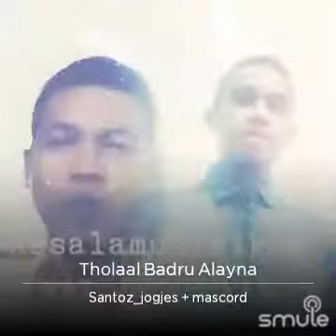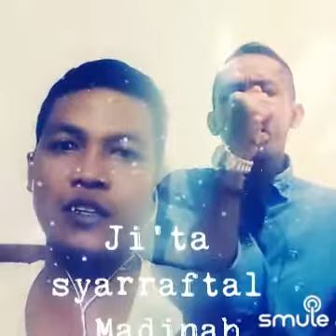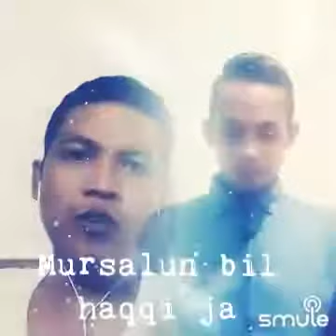Thola'al badru 'alaina feat mascord